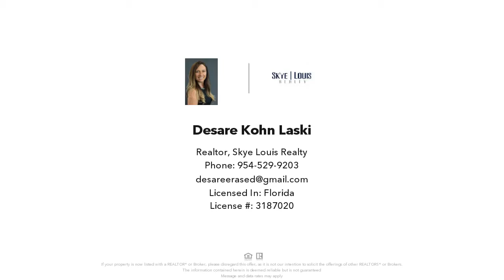9611 NW 3RD ST, Pembroke Pines, FL Presented by Desare Kohn-Laski.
AVAILABLE SEPT 15TH - TROPICAL OASIS!! Pretty Pasadena Lakes pool home w/ a 1.5 car garage. 3 bedrooms + a den/office. Updated & immaculately kept. Upgraded white modern kitchen equipped w/ Stainless Steel appliances. Beautiful fans & light fixtures throughout home. Impact windows & doors, outdoor shower, cabana door in master bath, lots of storage space & the washer/dryer stay. Large screened in paver patio with a tropical setting. Pass through window from kitchen to patio-perfect for entertaining. Back yard is fenced. Pets welcome! Dog park close by! Salt water pool! POOL AND LAWN SERVICE INCLUDED IN RENT PRICE! NO HOA! MUST HAVE CLEAN BACKGROUND & CREDIT ABOVE 700. PARTIALLY FURNISHED OR UNFURNISHED OK.